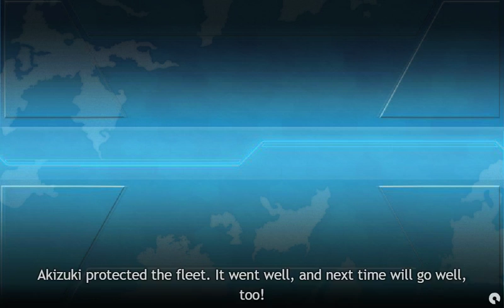Kancolle 2016 Fall E-4 Clear (Normal)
Clear Rewards: Reinforcement Expansion, Type 1 Land-based Attack Aircraft Model 22A, Skilled Crew Member, Medal